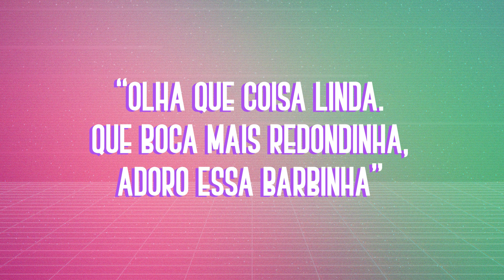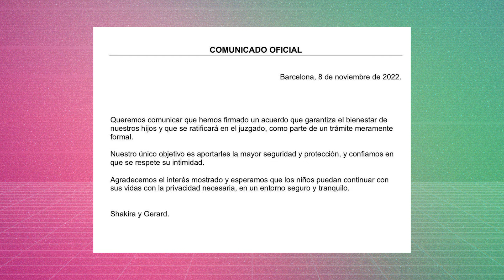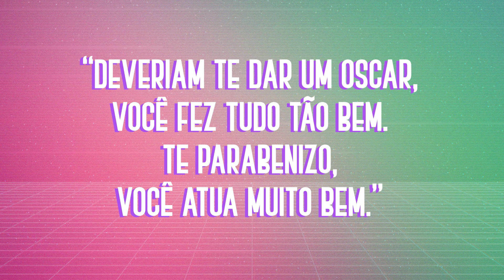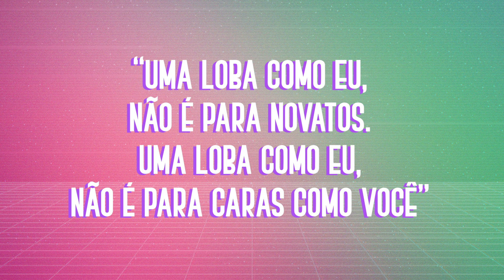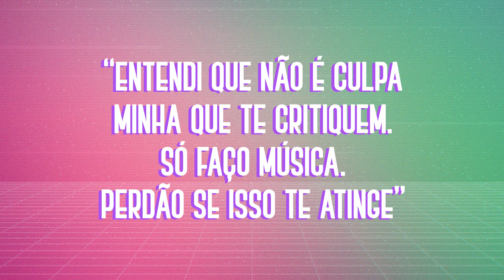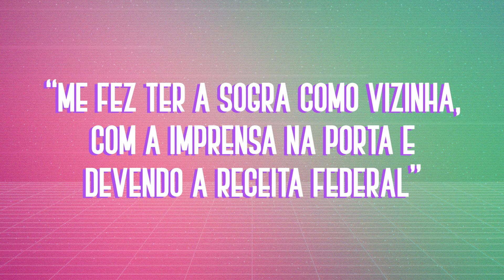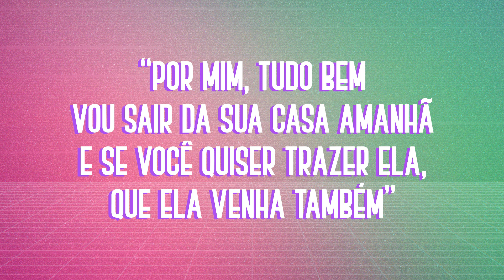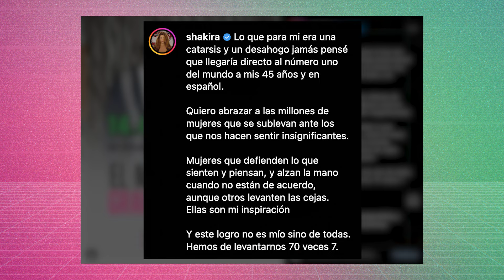SHAKIRA E PIQUÉ: ENTENDA A TRETA, TRAIÇÕES, INDIRETAS E POLÊMICAS | Foquinha FBI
Se teve uma coisa que mexeu com o mundinho pop nas últimas semanas, foi o término de Shakira e Pique, então FoquinhaFBI veio com o resumão dessa treta toda. Curtiu? Então dá um like aí, meu anjo!

Pesquisa: Paola Churchill
Edição: Antonella Vichi